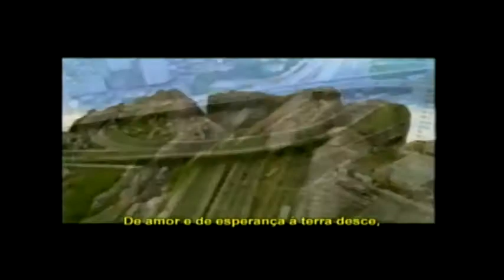Reunião Solene : Medalha Arautos da Paz 08/04/2017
Câmara Municipal de Campinas  realizou a reunião solene para entrega da Medalha Arautos da Paz para Renato Landim de Souza,por proposição do vereador Carmo Luiz .